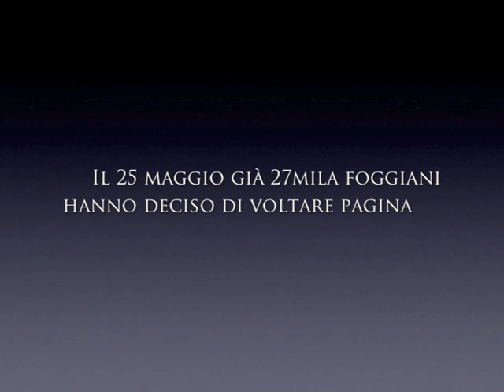FrancoLandella2014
Domenica 8 giugno fai vincere Foggia con Franco Landella